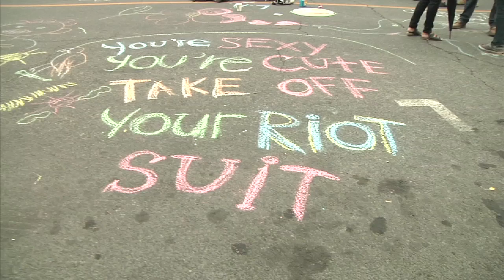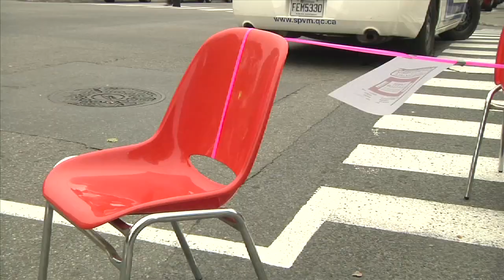Conférence de presse des APAQs - solidarité avec la grève étudiante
Plusieurs participant-e-s des Assemblées Populaires Autonomes de Quartier (APAQs) ont annoncé publiquement le 10 août l'appui de leurs APAQs respectives à la lutte étudiante, dans le Mile End, lors d'une fête de rue engagée. Créées dans la foulée de la grève étudiante et de l'adoption du liberticide projet de loi 78 (loi 12), les APAQs s'inscrivent dans une perspective de démocratie directe. Elles sont basées sur la volonté d'agir ensemble dans un espace non-partisan.

Les APAQs s'opposent non seulement à la hausse des frais de scolarité, mais aussi plus largement aux mesures d'austérité qui menacent les services publics, les programmes sociaux et les droits.